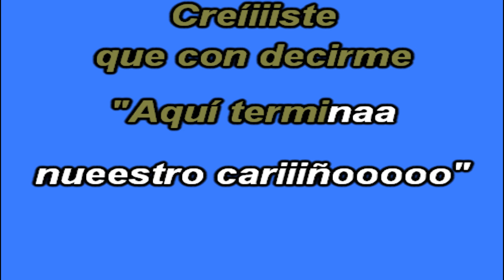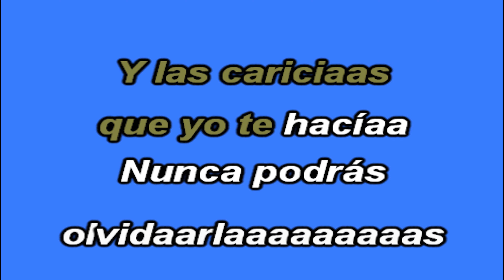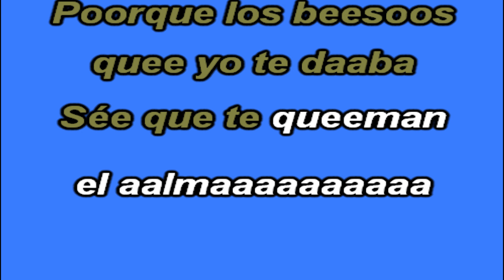KARAOKE - Creiste - Los Tigres del Norte.